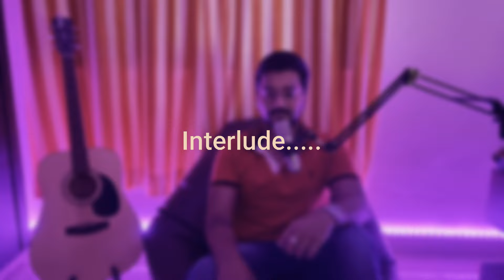Soch Na Sake - Song Cover - By Rajat Gupta